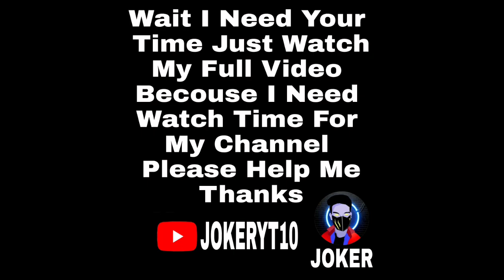Alan Walker New Song PARADISE pubg | Pubg New Event Today | Pubg Alan Walker Full Detail Event Leaks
ALAN WALKER CRATE COMING SOON | BGMI ALAN WALKER CRATE | GET FREE ALAN WALKER T SHIRT AND CAP IN PUBG & BGMI | BGMI COLLAB ALAN WALKER | Bgmi X Alan Walker Coming Back